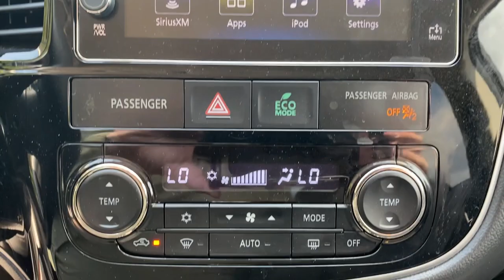2017 Mitsubishi Outlander Vero Beach, Fort Pierce, Sebastian, St. Lucie Melbourne, FL P3696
Mercury Gray Metallic Used 2017 Mitsubishi Outlander available at Sutherlin Nissan Vero Beach. Servicing the Fort Pierce, Sebastian, St. Lucie, and Melbourne Florida area.

Mercury Gray Metallic 2017 Mitsubishi Outlander SE FWD CVT 2.4L I4 SOHC 18 x 7 Aluminum Alloy Wheels 4-Wheel Disc Brakes ABS brakes AM/FM Stereo w/MP3 Player Automatic temperature control Electronic Stability Control Exterior Parking Camera Rear Front dual zone A/C Front fog lights Low tire pressure warning Power windows Remote keyless entry Security system Speed control Steering wheel mounted audio controls Traction control.Recent Arrival! 25/30 City/Highway MPGAwards:* 2017 KBB.com 10 Best Used Midsize SUVs Under $15000IF IT DOESNT SAY SUTHERLIN YOU PAID TOO MUCH! Prices DO NOT include the cost of Certification. Add $999.00 for Certified vehicles .